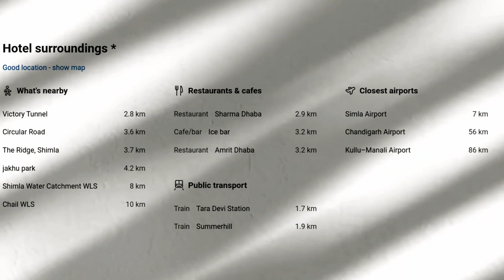Shimla | Larisa Shimla | Shimla Hotels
Shimla's Larisa Shimla is situated 6 kilometres from the Circular Road and 12 km from the Jakhoo Gondola. The distance between the property and Tara Devi Mandir is 4.4 km, Indian Institute of Advanced Study is 4 km away, and Victory Tunnel is 4.5 km away. Private parking is accessible and there is a restaurant serving Indian food.

There is a flat-screen TV and a safety deposit box in each hotel guest room. Rooms at Larisa Shimla contain a private bathroom with a shower and complimentary toiletries, as well as free WiFi and, in some cases, a view of the city. Each room at the hotel is furnished with towels and bed linens.

The hotel offers a continental, Italian, or American breakfast.

At Larisa Shimla, pool is provided, and car rental is offered.

At the reception, English, Hindi, and Punjabi are all spoken.

The Ridge, Shimla, is 14 kilometres from the hotel, while Jakhu Temple is 12 kilometres away. Simla Airport, located 18 kilometres from Larisa Shimla, is the closest airport.

Couples in particular enjoy the area; they gave it an 8.2 rating for a trip with a partner.